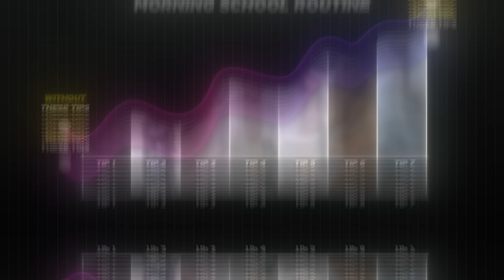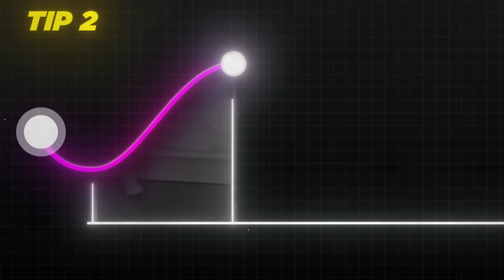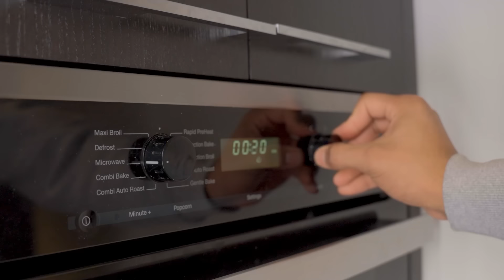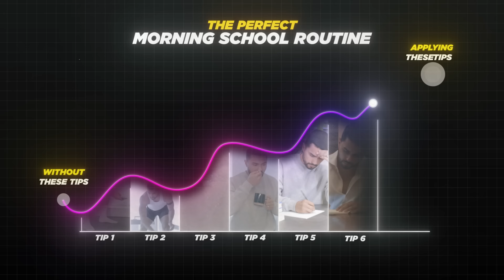Watch This Before You Go To School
The WORLD's BEST Mens community. The Institute opens September 15. Reserve your spot Now